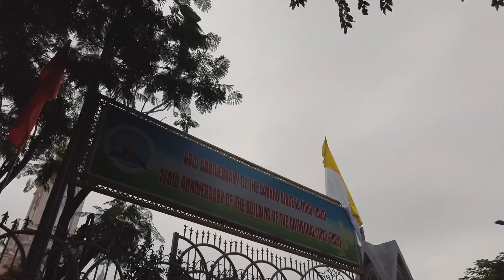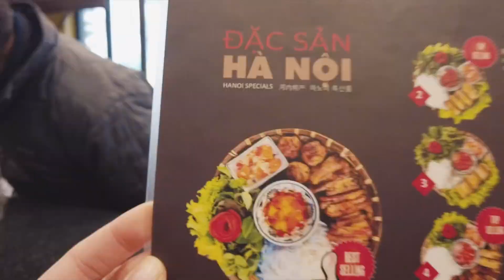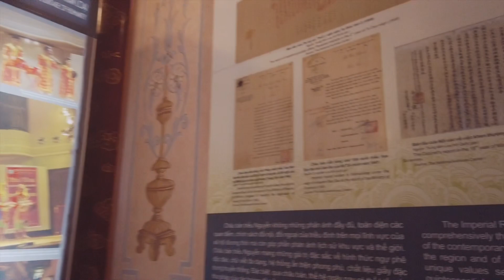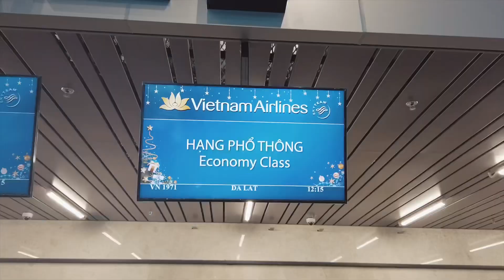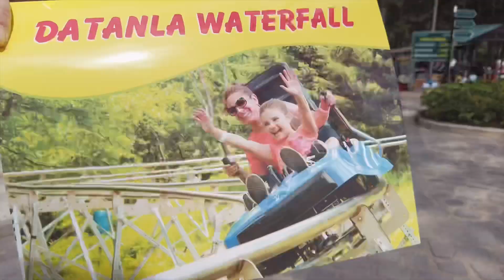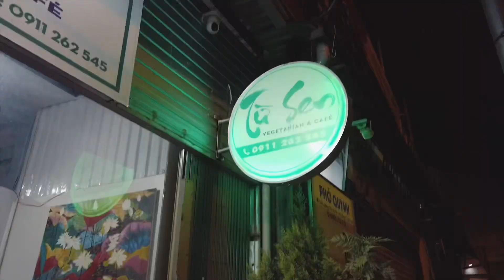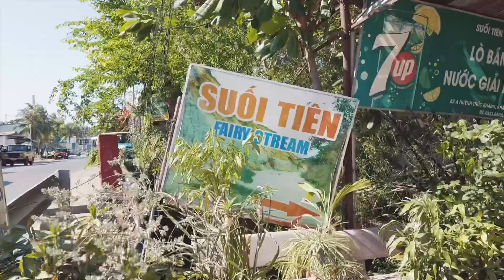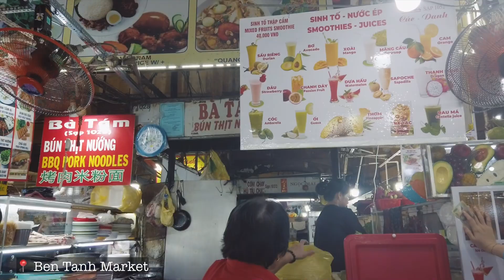🇻🇳 Vietnam | December 2023